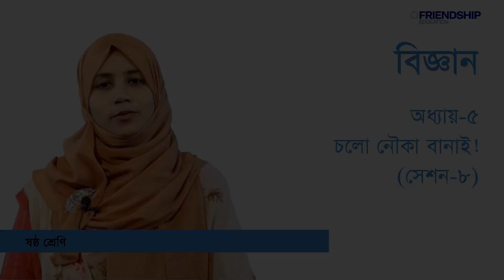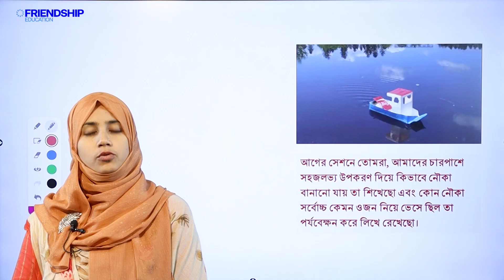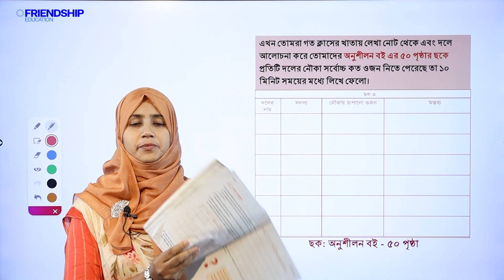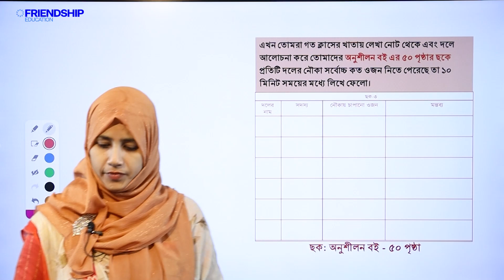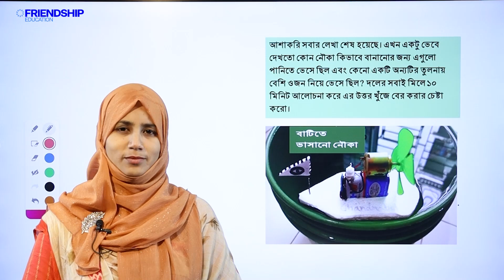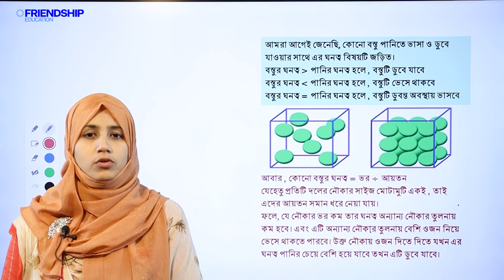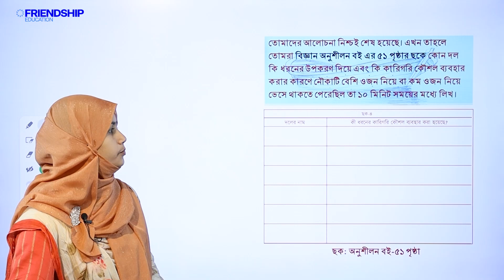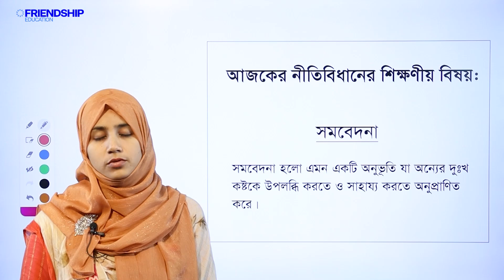বিজ্ঞান - চলো নৌকা বানাই- সেশন ৮ | ষষ্ঠ শ্রেণি